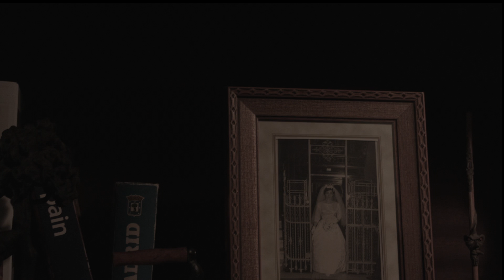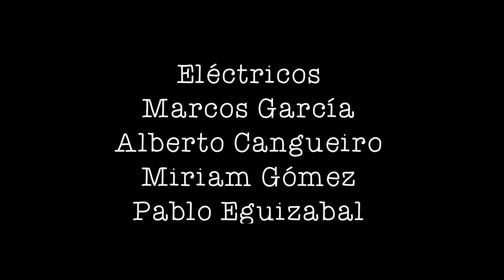Cortometraje "TRES TRISTES TIGRES" Escuela Internacional de Cine y TV Septima Ars, Madrid.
Cortometraje rodado en la Escuela Internacional de Cine y TV Septima Ars, Madrid.

Curso Septima Ars 2014/15

Director:   Laura López-Infantes
Ayte. de Dirección: Nestor López
Script:  Pelayo Ferrer
Dirección Artística:  Nacho Garayalde
Jefe de Producción: Asier Gurrutxaga
Ayte. de Producción: Yolanda González
Director de Fotografía: Adrián Yagües
Operador de Cámara: Carmen Romero
Ayte. de Cámara:  Alejandro Castro
Aux. de Cámara: Ian Nieto
Jefe de Eléctricos:  Natalia Morales
Montador de Imagen: Alberto Alonso
Montador de Sonido:  Héctor Vallejo
Técnico de Sonido: Roberto Hevia
Microfonista: Eduardo Peña